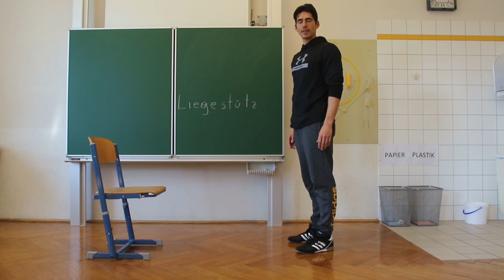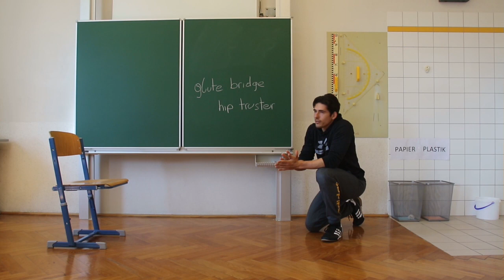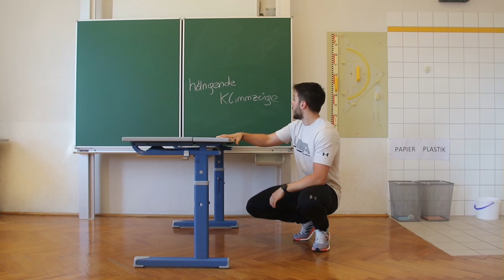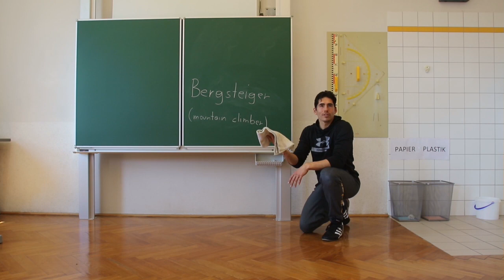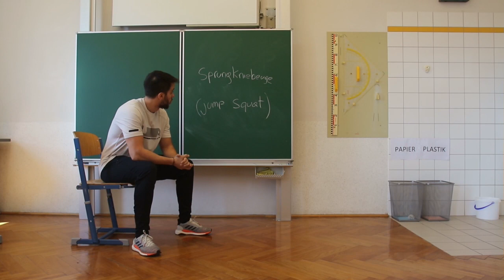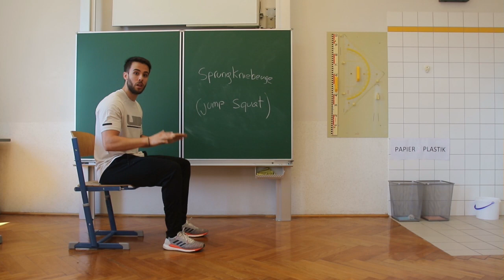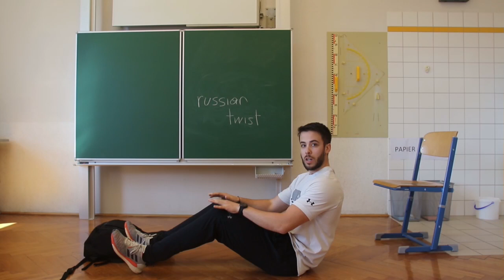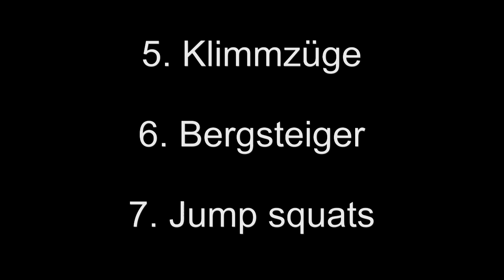Fit und Fun während der Coronakrise